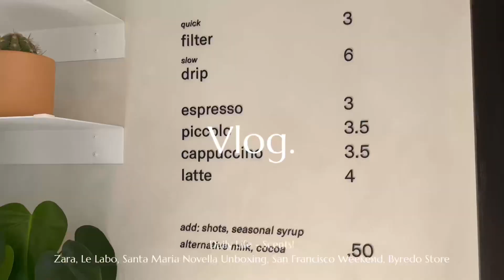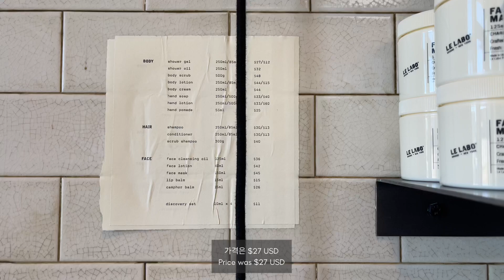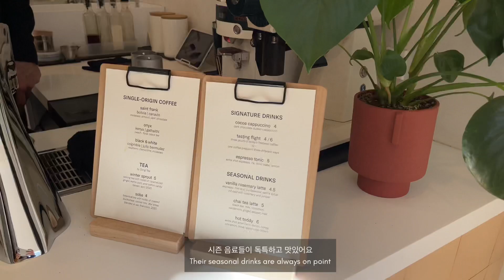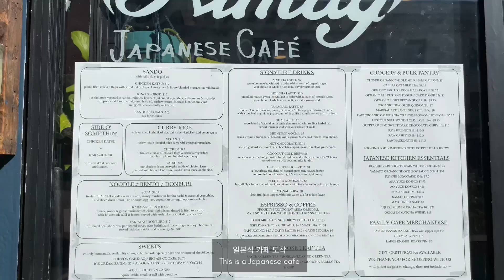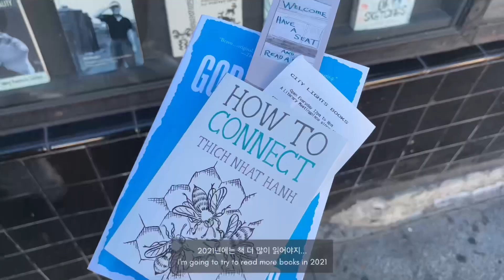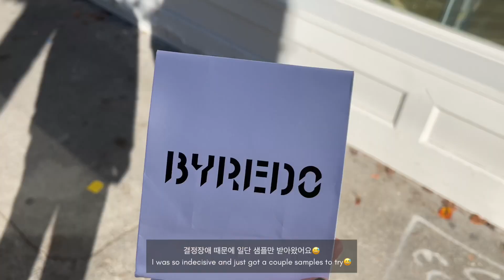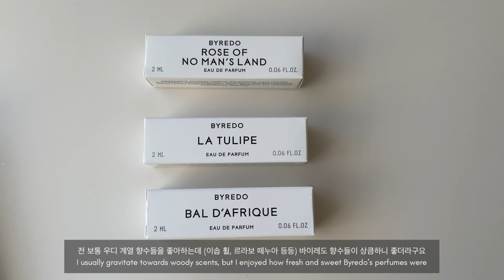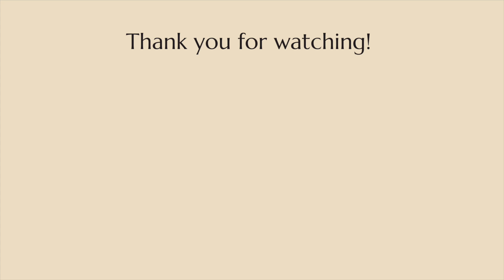VLOG | Le Labo, Santa Maria Novella, Zara Unboxing, San Francisco Weekend, Byredo Store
Scents!✨

𝐈𝐭𝐞𝐦𝐬 𝐈𝐧 𝐓𝐡𝐢𝐬 𝐕𝐢𝐝𝐞𝐨:
* Zara Emotions Vetiver Pamplemousse Eau de Parfum 40ml
* Zara Emotions Bohemian Bluebells Eau de Parfum10ml
* Zara Belted Overshirt in Beige
* Le Labo Shower Gel Hinoki 250ml
* Santa Maria Novella Acqua di Colonia Melograno 100ml

𝐏𝐥𝐚𝐜𝐞𝐬:
* Le Labo Berkeley
* The Coffee Movement
* Family Cafe North Beach
* Washington Square Park
* Byredo

46th & Bliss - Hadji Gaviota
Pinkdyesea - William Hinson
Landscape [EP] - nawhij(나우히즈)